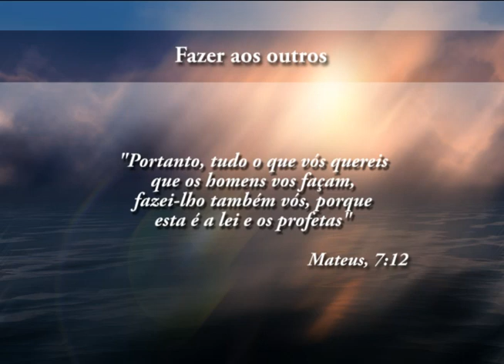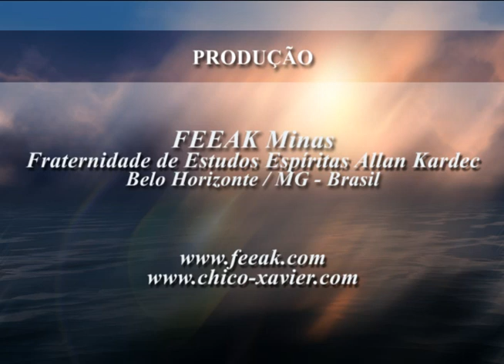131OLE - Qs 205-206 - FAZER AOS OUTROS